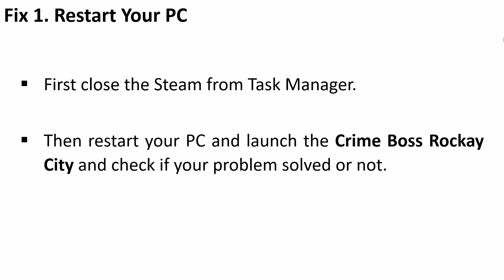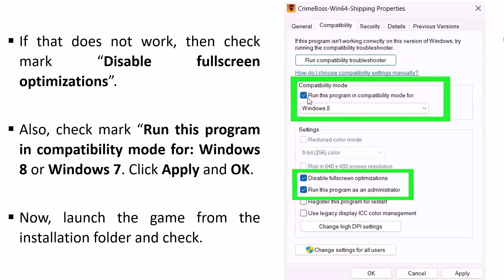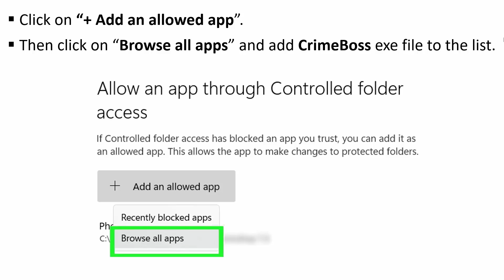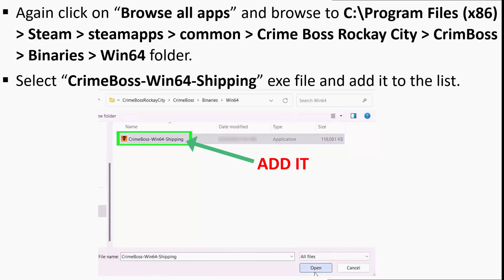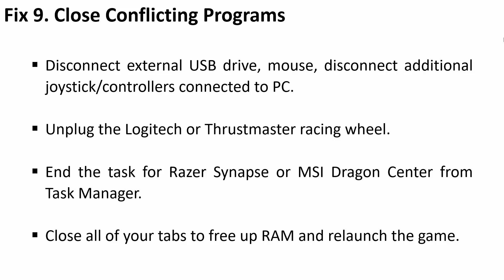Fix Crime Boss: Rockay City Not Loading On PC | Fix Crime Boss Rockay City Stuck On Loading Screen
In This Video Guide, You Will Learn How To Fix Crime Boss: Rockay City Not Loading On PC or How To Fix Crime Boss Rockay City Stuck On Loading Screen on PC.